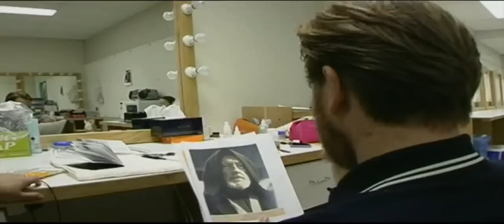Star Wars Episode III: Becoming Obi-Wan Webisode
One if the many webisodes for Episode 3. Enjoy!